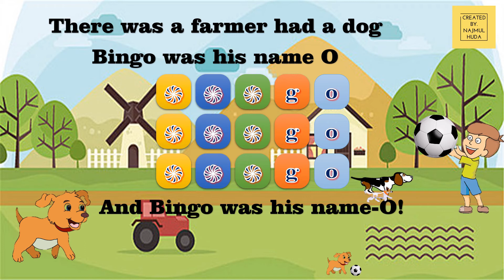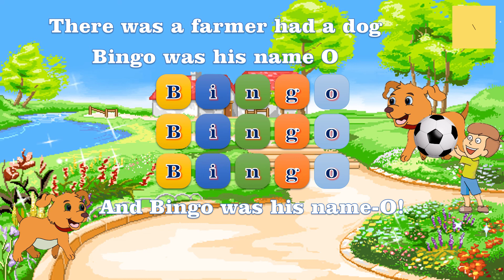Bingo Dog Song - FlickBox Nursery Rhymes With Lyrics | Kids Songs | Cartoon Animation for Children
std 5th poem maharashtra board
Bingo Dog Song poem-FlickBox Nursery Rhymes With Lyrics  Kids Songs Cartoon Animation for Children Bingo Dog Song poem-FlickBox Nursery Rhymes With Lyrics Kids Songs
bingo
Cartoon Animation for Children
best animated video
for std 5th English
bingo
bingodogsong
cartoonanimation
nerseryrhymes